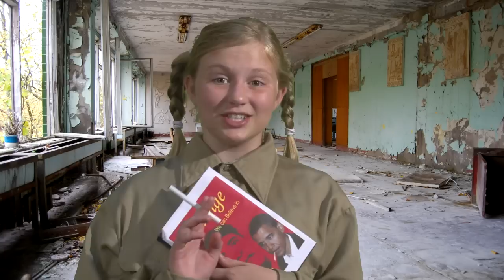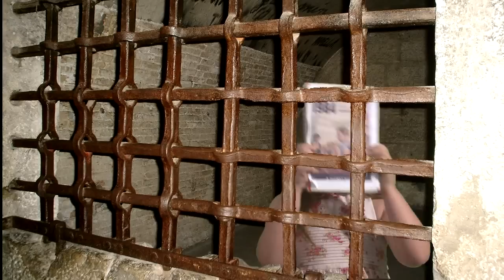Schoolchildren Sing Obama's Praises -- ObamaNation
Welcome to the ObamaNation...circa September 9, 2009.
     According to a White House press release, El Presidente will assemble the nation's "schoochildren" (sic) on September 8, for the nation's first historic instance of what might be called "drive-by indoctrination."

     We're not sure whether to laugh or cry.

     The 20-minute address will urge tots from 5 to 11 to avoid dropping out of school.  A controversial lesson plan is included, prompting the nation's educators to help kids reach for those special words to express how The Prez "inspires" them.

     Since our kids are always reading ahead, we are able to offer you a glimpse into the chilling future...the ObamaNation, in all its revolutionary glory.

     Got plans for September 12?